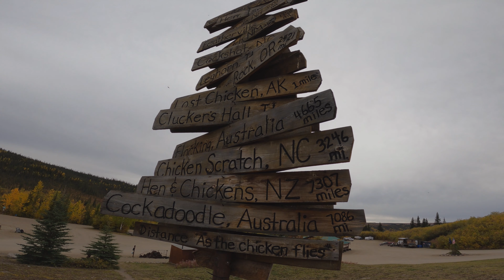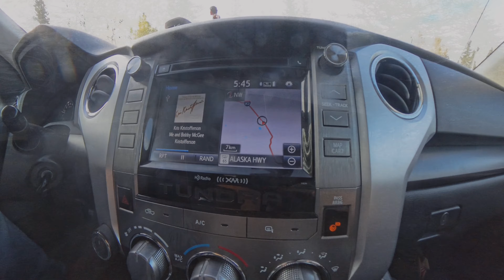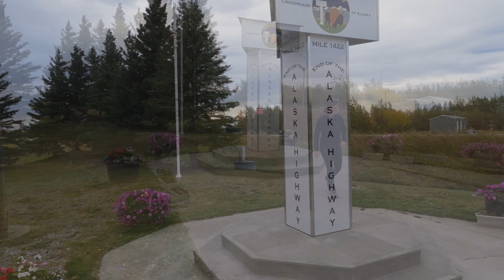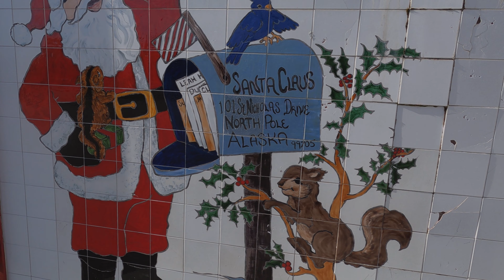The Cremation of Sam McGee, but first, Top of the World hwy to Chicken, Tok, NorthPole, Fairbanks AK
Gopro, Insta360 and a drone don't do justice to this area's beauty! It's early September and the fall colours are  in full swing in this part of the world. We didn't have much luck with wildlife sightings on this side trip, a couple black bear and a few wild horses. Disappointing to not see a huge Alaskan Moose. Oh well, We'll likely see moose when we're in Prince George in a few days!

In Hindsight, we probably should have had our underwear fired from a cannon in Chicken Alaska.